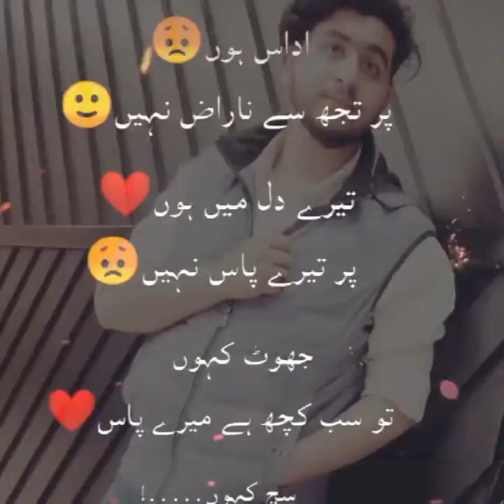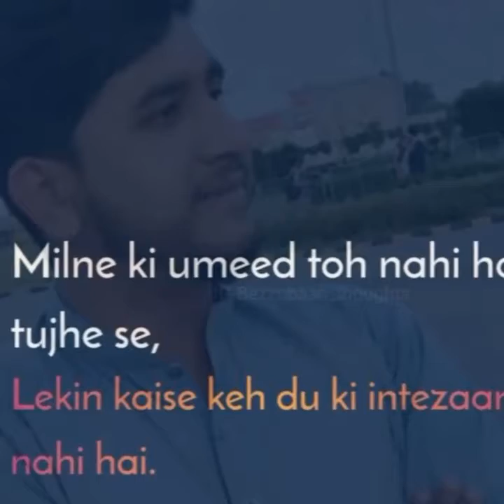Forgotten Silence Mashup | B Praak | Aftermorning